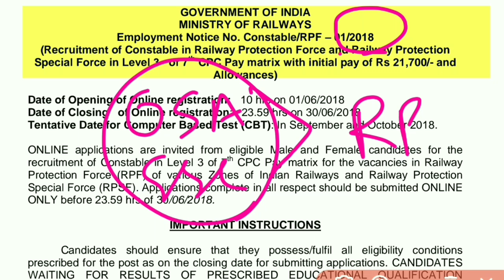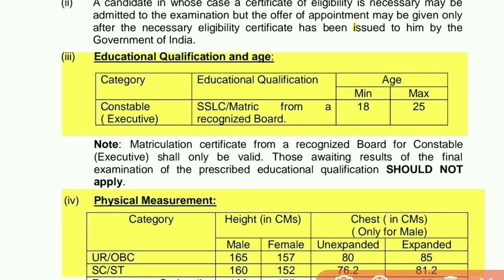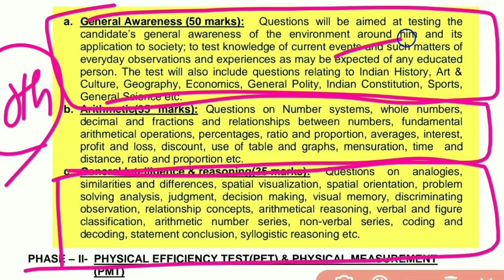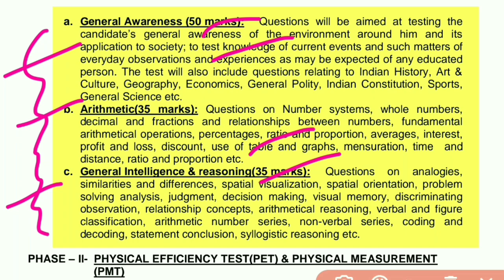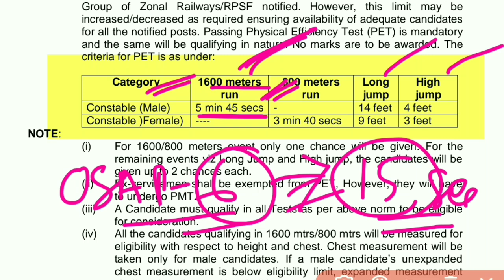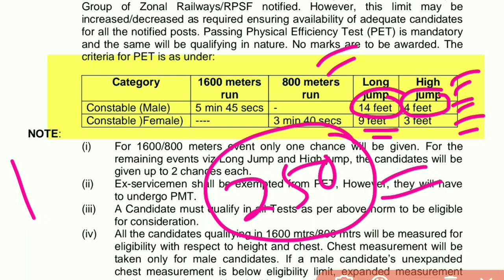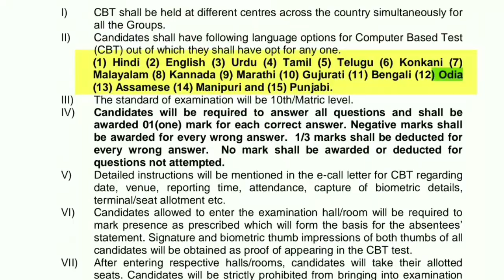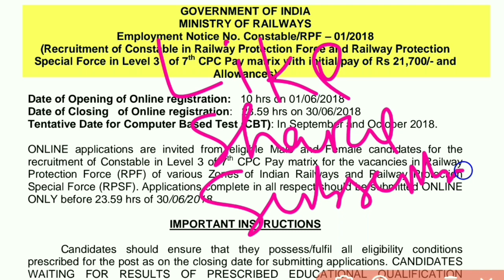RPF New Vacancy 2023 ! RPF New Vacancy 2023 Odisha ! Odisha Job Reporter !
About Topic
upcoming govt jobs 2023 odisha
odisha police si 2023
railway new vacancy 2023 odisha
odisha job
odisha new job update 2023
new govt job update 2023 odisha
odisha new job vacancy 2023 today
10th pass govt jobs 2023 odisha
odisha fireman exam syllabus
railway rpf vacancy 2023 odisha
rpf age limit 2023
odisha police si exam
odisha police si recruitment
October job vacancy 2023 odisha
odisha upcoming govt jobs 2023
10th pass govt jobs 2023
ari amin sfs recruitment 2023
10th pass govt jobs 2023
10th pass govt jobs 2023 odisha
odisha govt job updates
forester recruitment 2023 odisha
ossc forester syllabus
odisha new govt job vacancy
odisha govt new vacancy 2023
odisha police
collector office job vacancy 2023 odisha
odisha collector office jobs 2023
Odisha forest department jobs
forest department jobs in odisha
odisha clerk job vacancy 2023
10th pass government jobs 2023
12th pass government jobs 2023
12th pass job
latest govt job notification 2023
12th pass govt jobs 2023 odisha
osssc forest guard syllabus
osssc latest job notification update